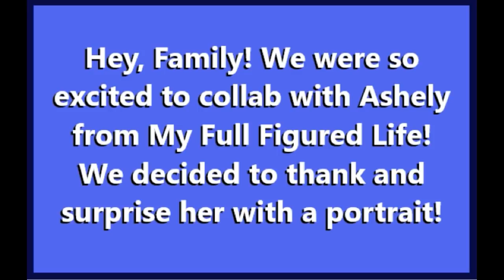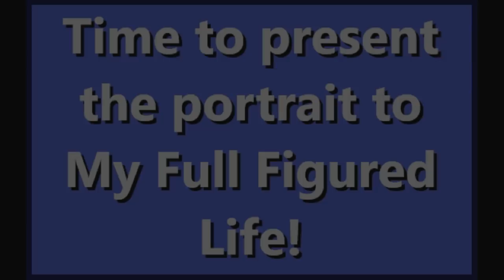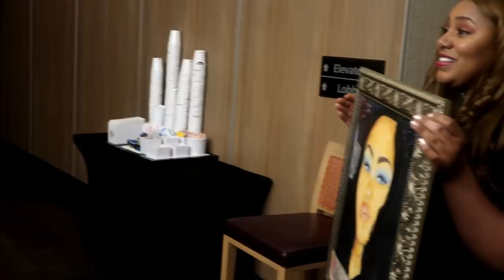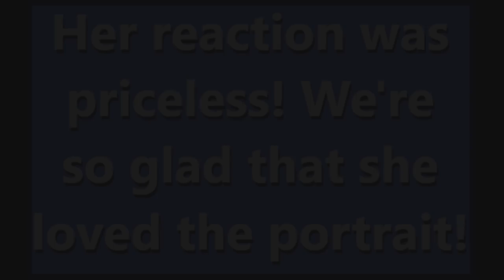Drawing My Full Figured Life A Portrait & Surprising Her With It!